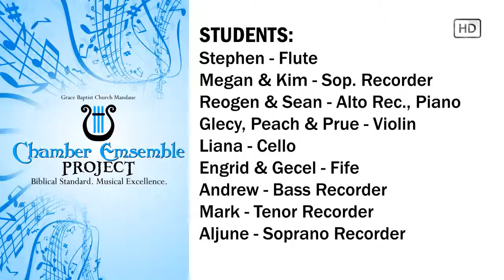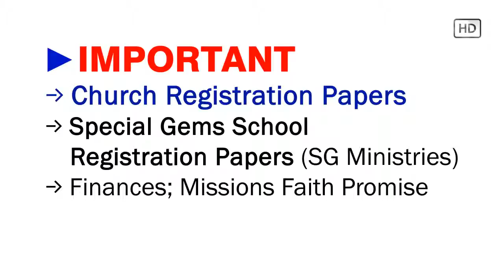GBCm Video Announcement 020 October 12, 2014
Grace Baptist Church Mandaue Video Announcement